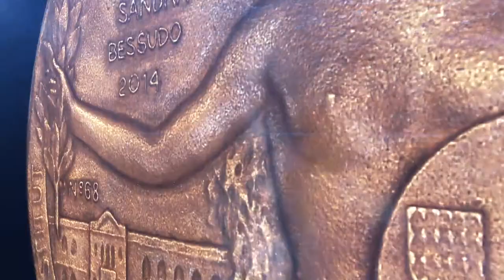Sandra BESSUDO Lauréat 2014 Médailles Albert Ier - Section Médiation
Sandra BESSUDO - Lauréat 2014 Section Médiation, lors de la cérémonie de remise des grandes médailles Albert Ier, à la maison des océans à Paris.